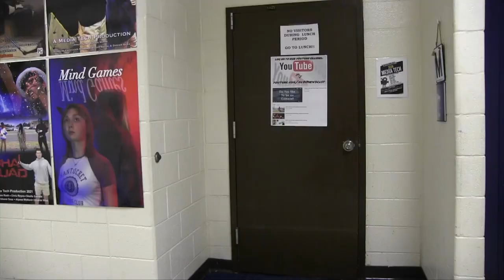Midland Valley High School Super Hero Short Film "Mr. Future"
Justin Houston
Trae'von Dunbar